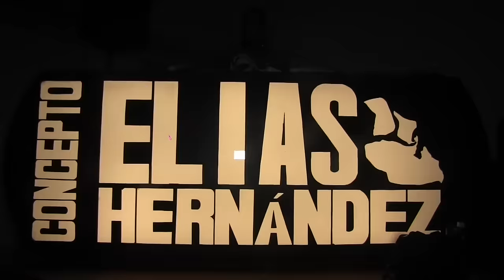Concepto Elias Hernandez Mexicaneando